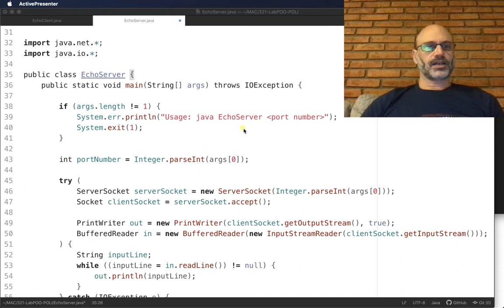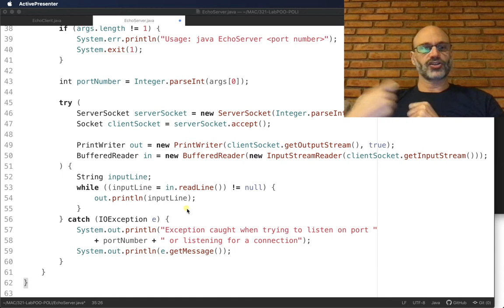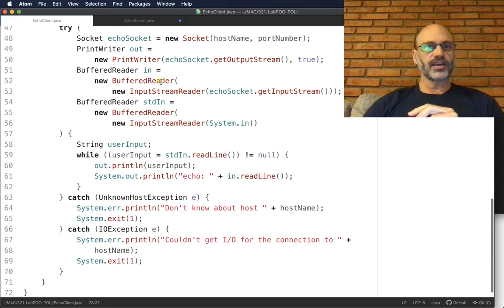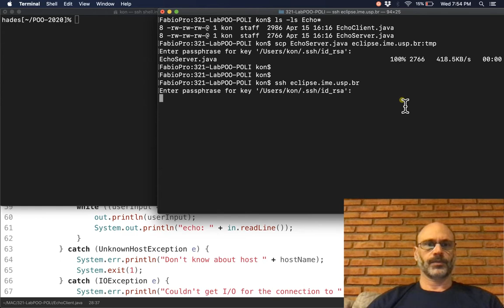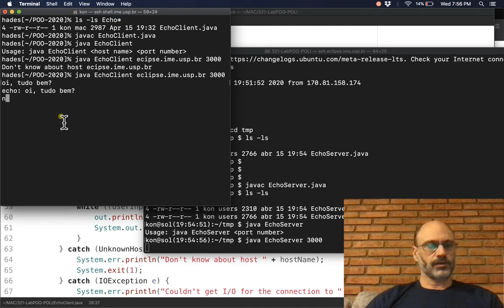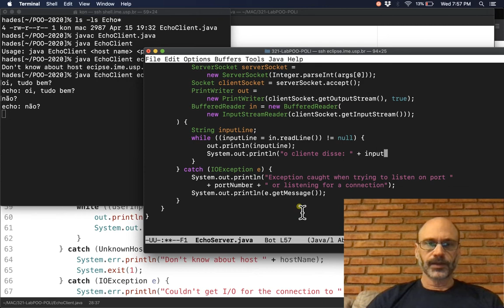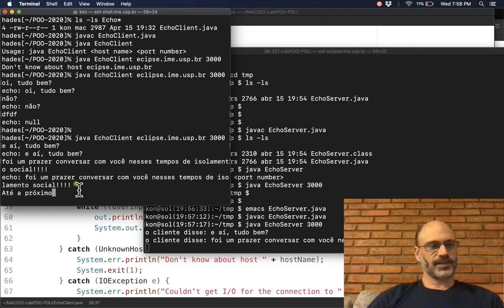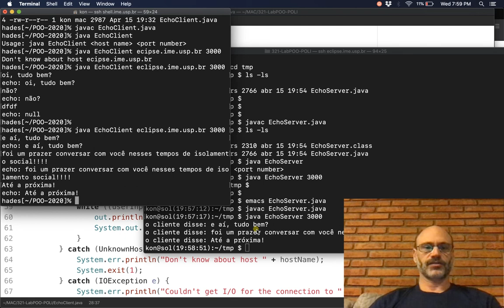Java Network Streams demo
Demonstração de streams de rede usando soquetes TCP/IP em Java.